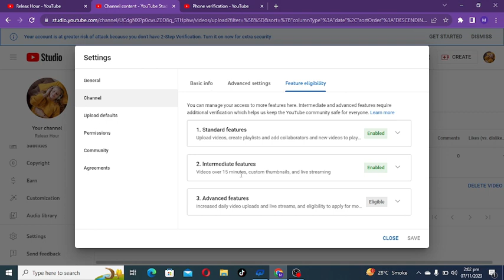How To Fix; "Processing adandoned ; video is too long, Upload Failed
Complete solution and reason behind this issue.

Video detail:
                   This video is helpful to 100% fix this error,

🔴 QUERIES SOLVED:
Tech,Explorers,tech exploreres,TECH EXPLORERS,processing abandoned,video is too long,upload failed,problen solution of upload failed,processing abandoned video failed to upload,processing abandoned the video could not be processed
processing abandoned, video is too long
processing abandoned video is too long reddit
how to fix processing abandoned video is too long
processing abandoned video is too long how to fix
why does video processing take so long
why is my youtube video processing abandoned
youtube processing abandoned video is too long
why is my youtube video processing for so long
why is my youtube video stuck on processing
how to fix youtube video stuck on processing
why processing abandoned youtube
youtube processing abandoned video failed to upload
processing abandoned video is too long youtube reddit
youtube processing abandoned video too long reddit
video processing stuck at 99

🛑Important announcement:-

کرنی ہے تو اس یوٹیوب  چینل کو online earning اگر

🔹video editing
🔹freelancing

🔴Download link👇👇👇

SO, I hope all your queries solved through this video but still, if you have any question regarding , contact in the comment box..